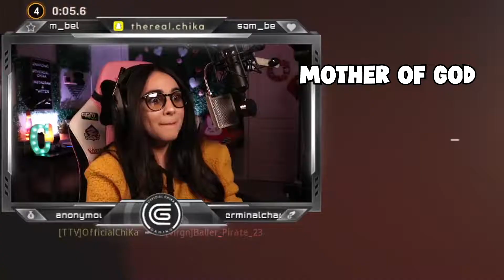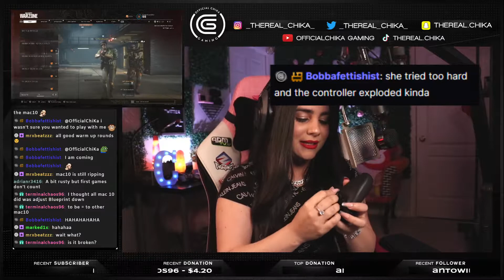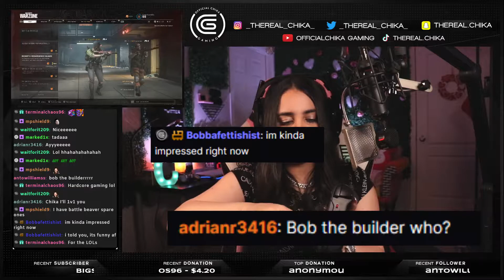Stream Highlights #3: BREAKING CONTROLLERS, HELI FAILS, and CLUTCH SNIPES Jan 2021 (CoD: Warzone)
Name a better Heli Driver in Verdansk - I DARE YOU 😈

Description tags: streaming, montage, highlights, YouTube, Twitch, Warzone